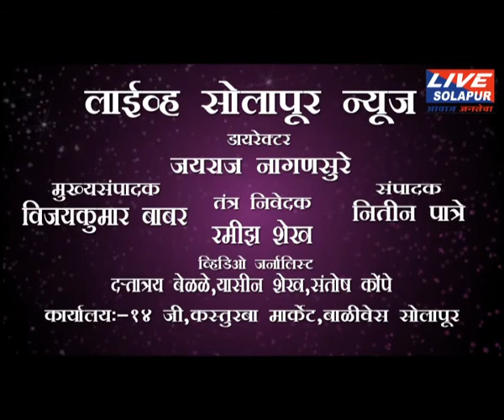25 05 2018 पुण्यशोल्क अहिल्यादेवी होळकर मध्यवर्ती अध्यक्षपदी पवन पाटील livesolapur news